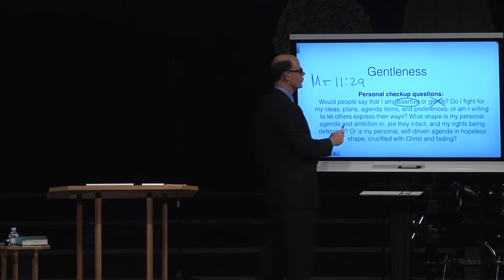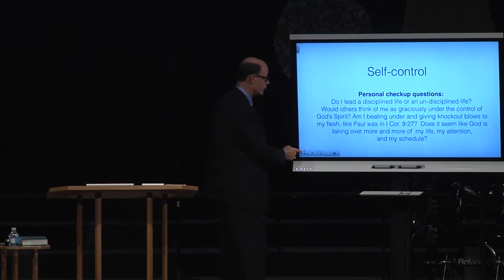The Spirit Alters A Believer's Gentleness And Self-Control (FTF-06)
From 2014OCT26 - FTF-06 - Discipleship Lesson #6 - The Spirit Of God Getting Full, Staying Full, & Living Full Of God's Spirit